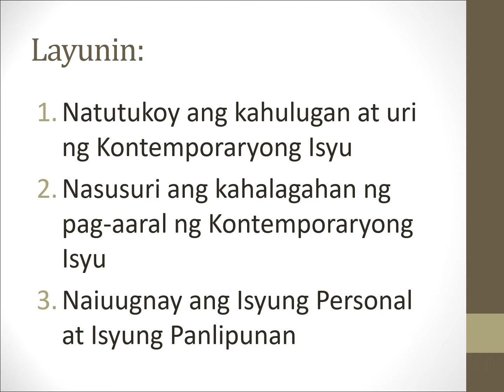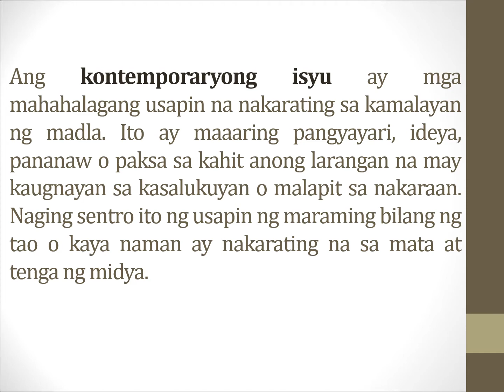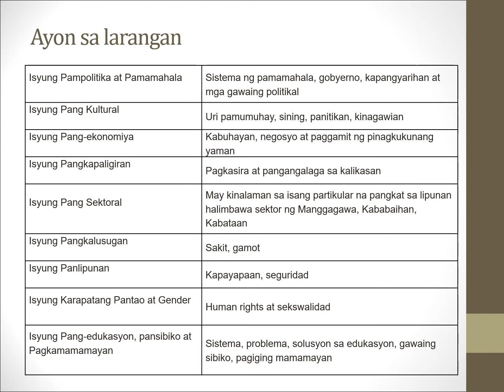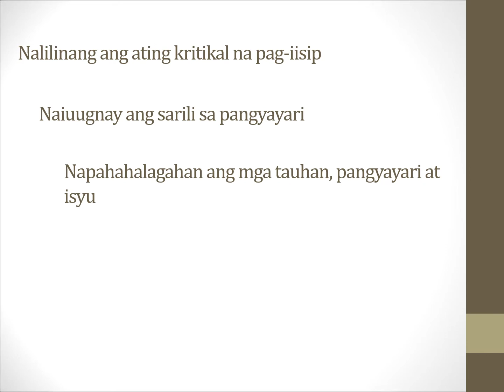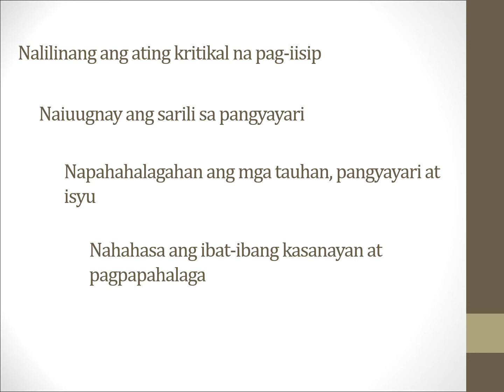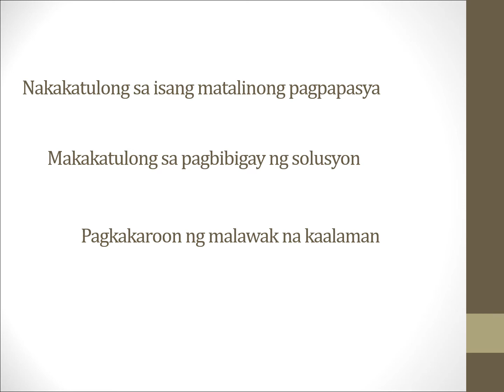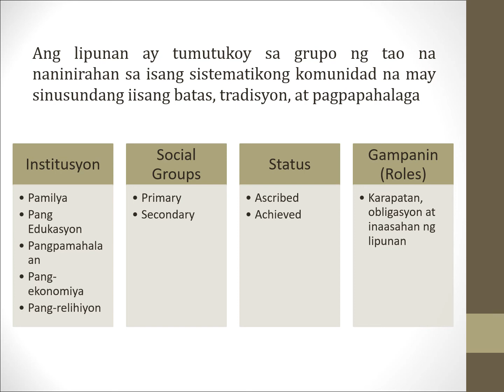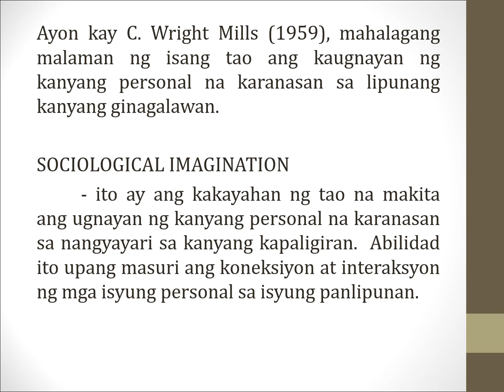AP10: 1st Quarter Week 2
Paksa: Kahalagahan ng Kontemporaryong IsyuVideo Creator:
JOEL SALIVIO (Amparo High School)